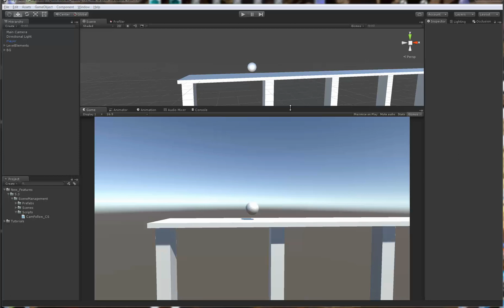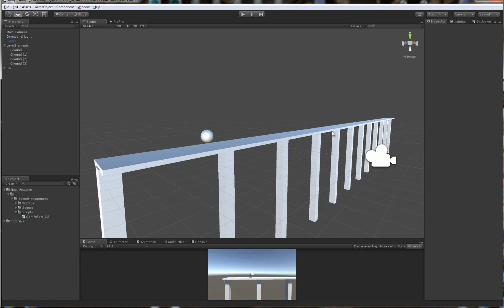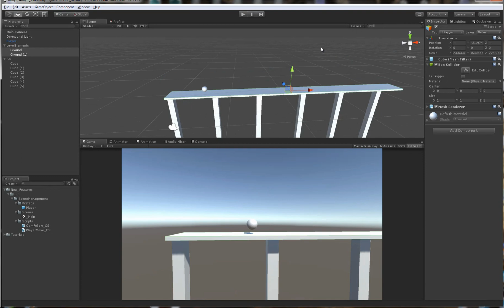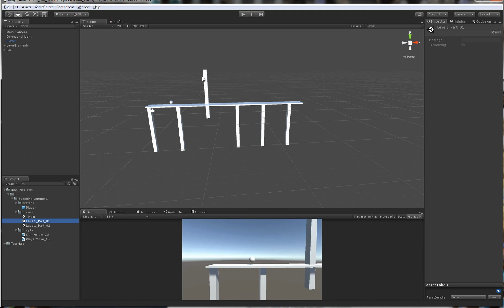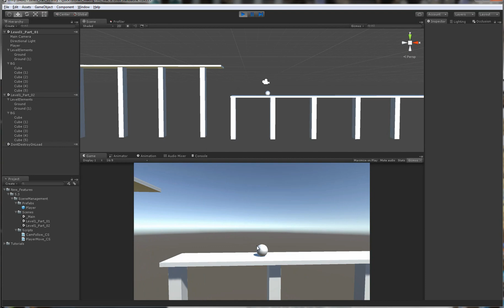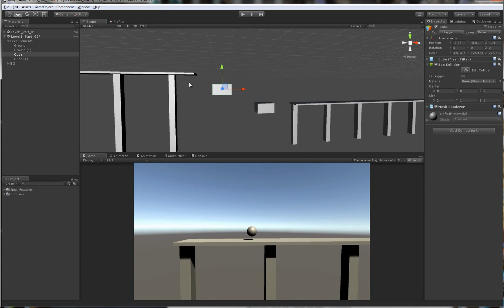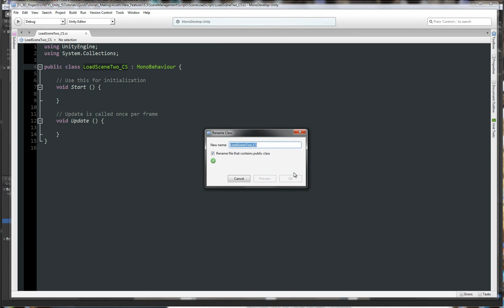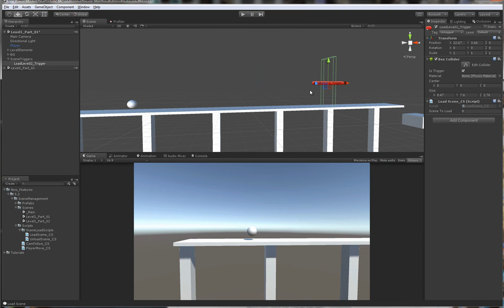Unity 5.3 - Scene Management & Merging : Part 01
In this tutorial i will show you how to Load \ Unload Scenes in runtime, to make realy big levels, by merging separate small scenes.